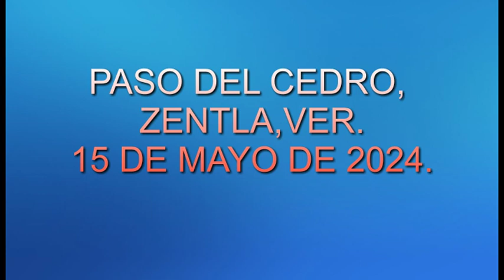PASO DEL CEDRO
CONVIVENCIA CON LA FAMILIA VILLALOBOS, FESTEJANDO EL DIA DEL MAESTRO, EL DIA DE LAS MADRES, Y LOS CUMPLEAÑOS DEL MES.
15 DE MAYO DEL 2024.